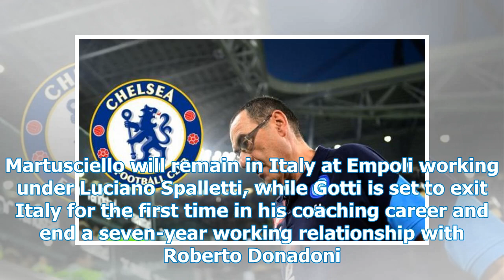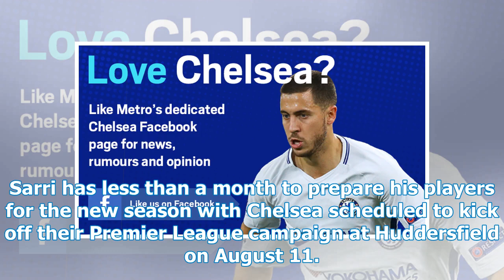Maurizio Sarri chose Serie A as assistant coach for Gianfranco Zola